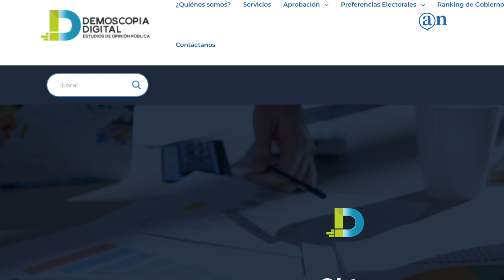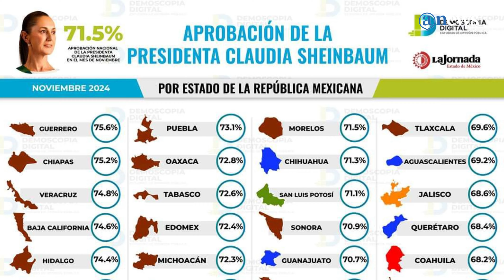Guerrero lidera en la aprobación nacional hacia Claudia Sheinbaum